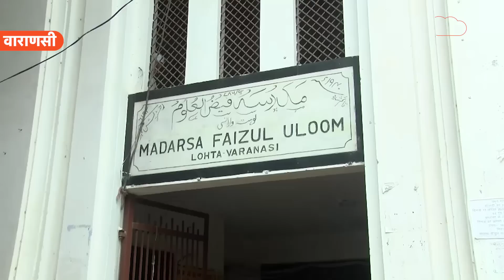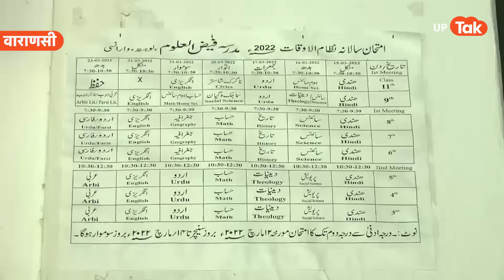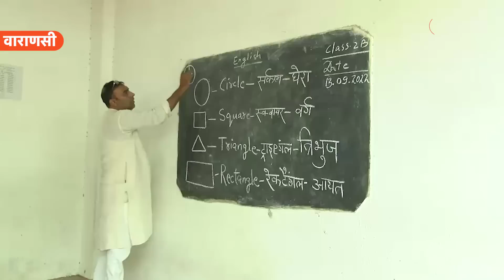UP Madarsa : जब अचानक मदरसे में पहुंची टीम, हाल क्या था.. देखिए इस वीडियो में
उत्तर प्रदेश सरकार ने प्रदेश के गैर मान्यता प्राप्त मदरसों में सर्वे करने का निर्देश दिया है, ताकि मदरसों का पूरा रिकॉर्ड सरकार के पास हो. साथ ही ये भी पता रहे कि किस मदरसे में कितने बच्चे हैं और क्या तालीम दी जा रही है.